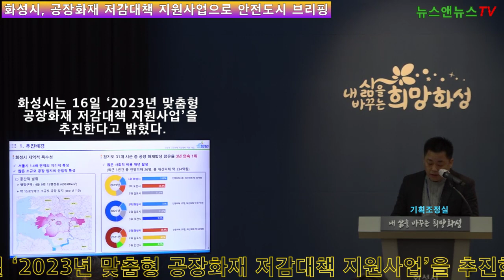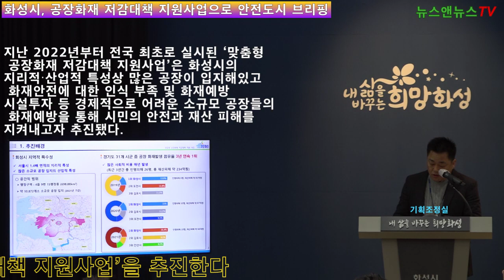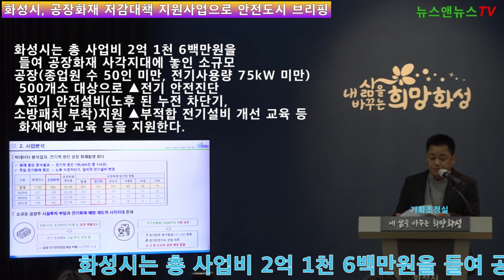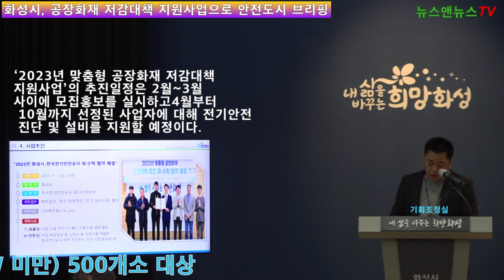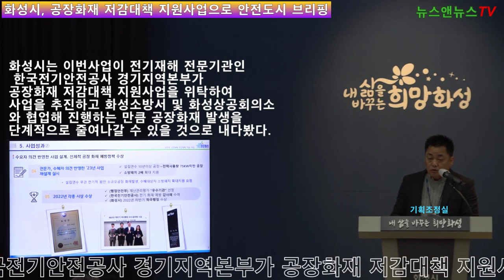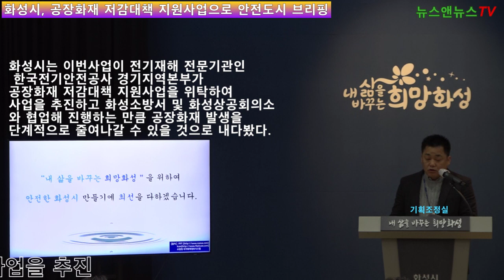화성시, 공장화재 저감대책 지원사업으로 안전도시 지향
[양해용 기자]=화성시는 16일 ‘2023년 맞춤형 공장화재 저감대책 지원사업’을 추진한다고 밝혔다.

지난 2022년부터 전국 최초로 실시된 ‘맞춤형 공장화재 저감대책 지원사업’은 화성시의 지리적‧산업적 특성상 많은 공장이 입지해있고 화재안전에 대한 인식 부족 및 화재예방 시설투자 등 경제적으로 어려운 소규모 공장들의 화재예방을 통해 시민의 안전과 재산 피해를 지켜내고자 추진됐다.

화성시는 총 사업비 2억 1천 6백만원을 들여 공장화재 사각지대에 놓인 소규모 공장(종업원 수 50인 미만, 전기사용량 75kW 미만) 500개소 대상으로 ▲전기 안전진단 ▲전기 안전설비(노후 된 누전 차단기, 소방패치 부착)지원 ▲부적합 전기설비 개선 교육 등 화재예방 교육 등을 지원한다.